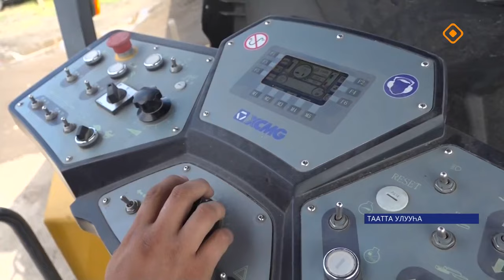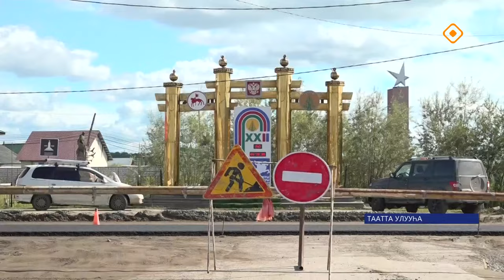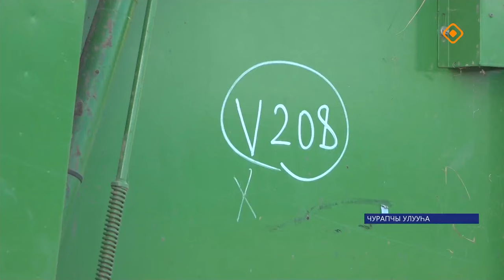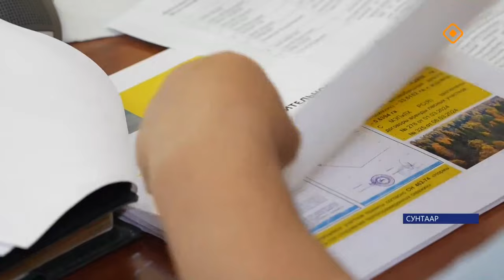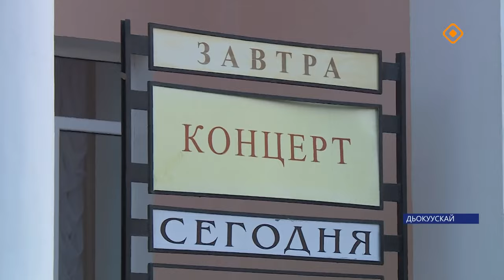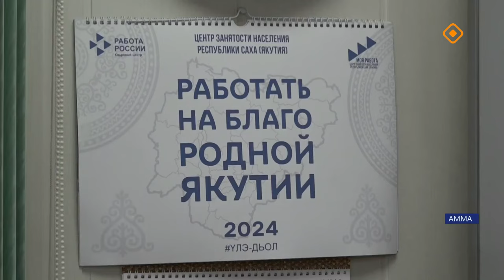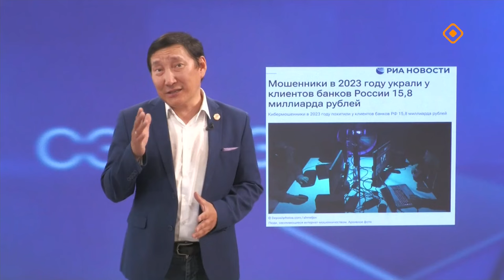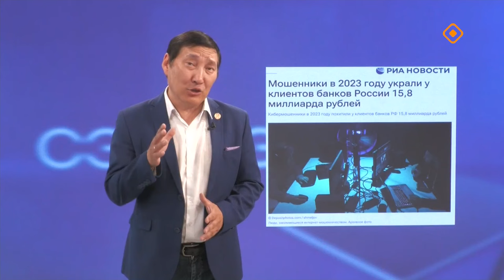«Саха сирэ» информационнай биэрии. От ыйа 24 күнэ 20.30